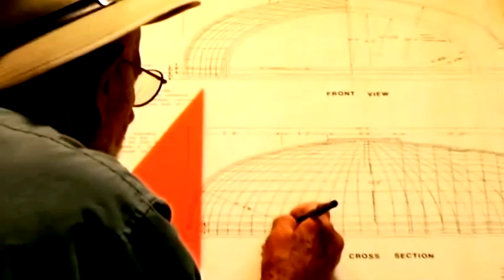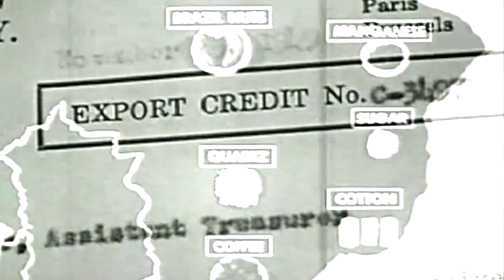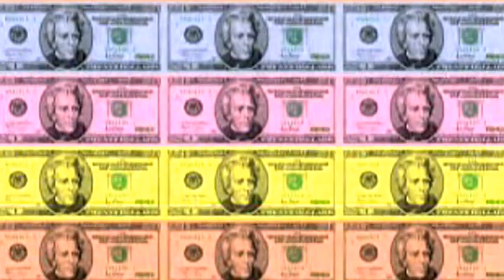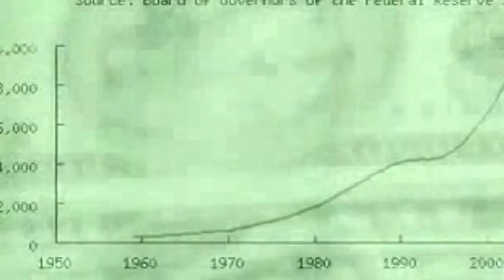FTF Films: TVP Perspective [FULL]